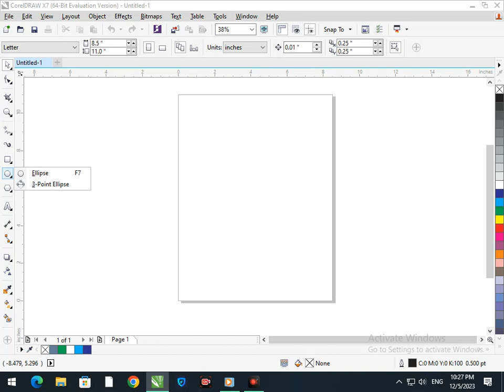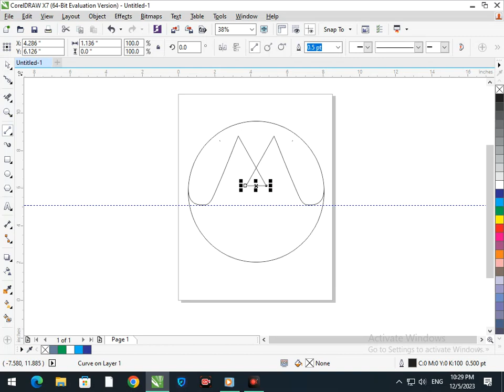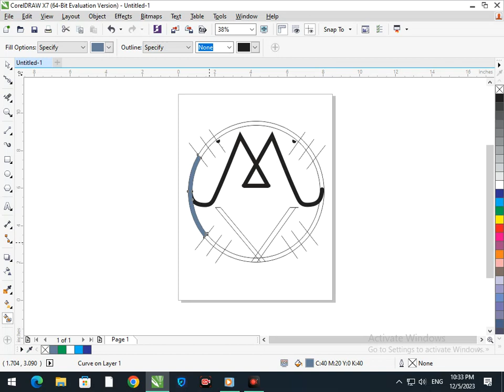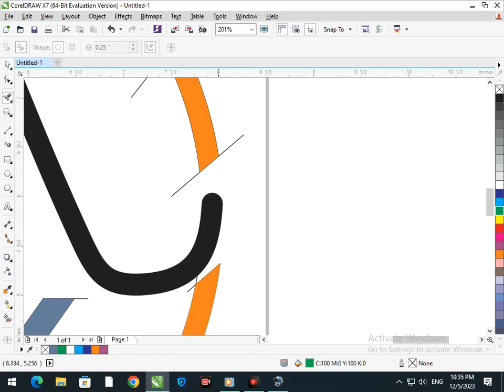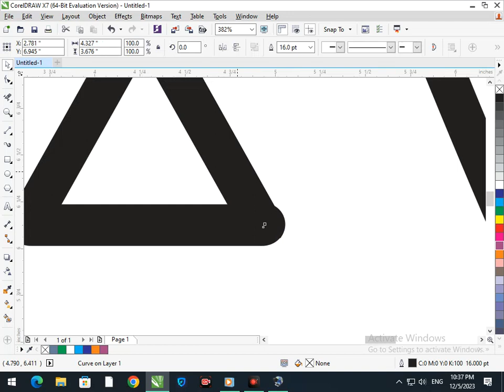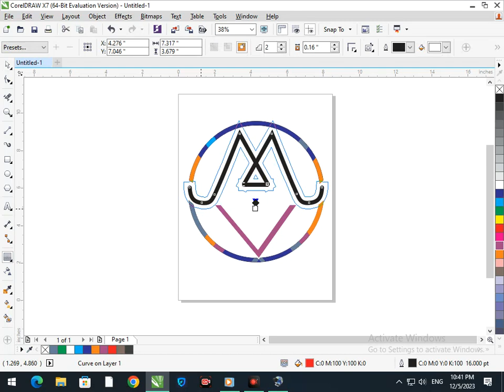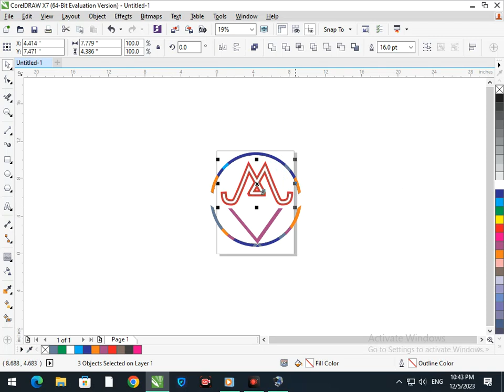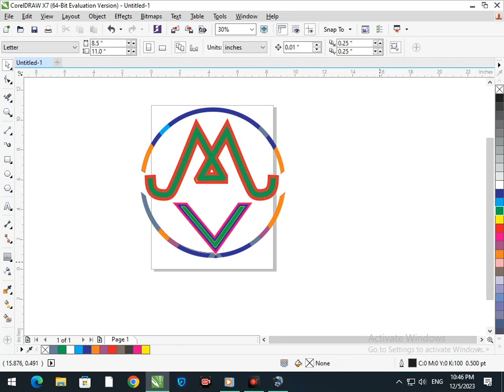Logo in Corel Draw. Corel Draw Tutorial.